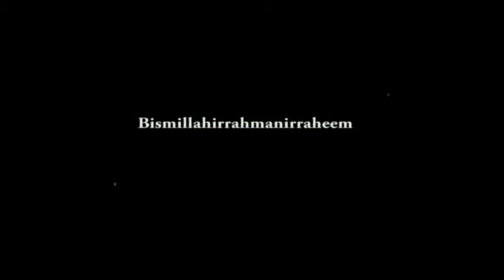சோதனைகள் மரணத்திற்கு முன்னும் பின்னும் துரத்திக்கொண்டே இருக்கும்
Arham Ihsani